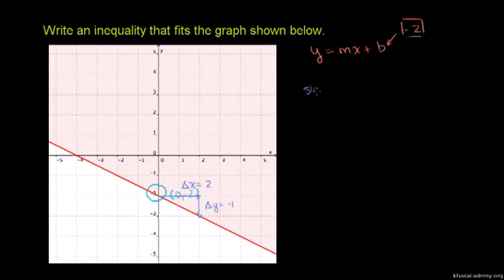Graphing linear inequalities in two variables 3